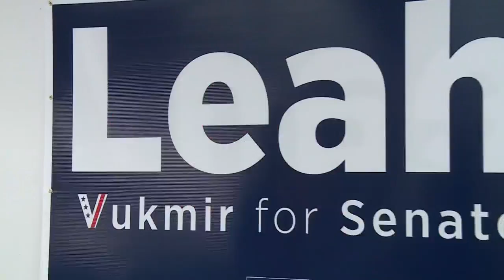Leah Vukmir Newsmaker Part 1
Newsmaker Sunday focuses on the election to represent Wisconsin in the United States Senate. This week, Republican leah Vukmir joins Local 5's Erin Davission to discuss the issues of the campaign.